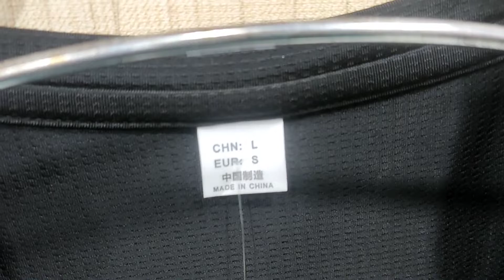Adidas Round Black close View